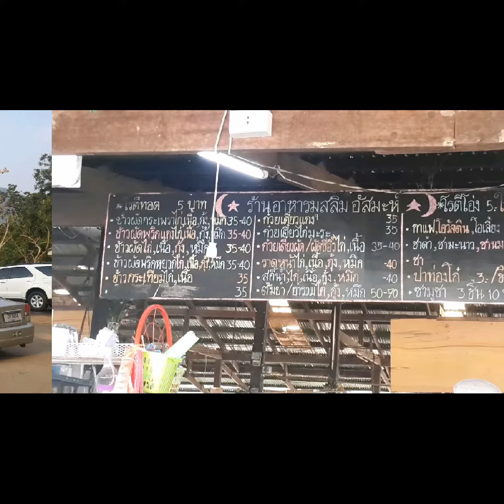9 เมษายน ค.ศ. 2020